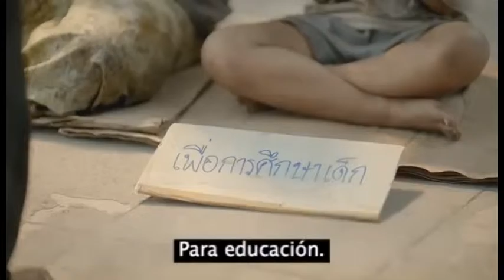You can be a hero too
Convivències EMOCIONA'T